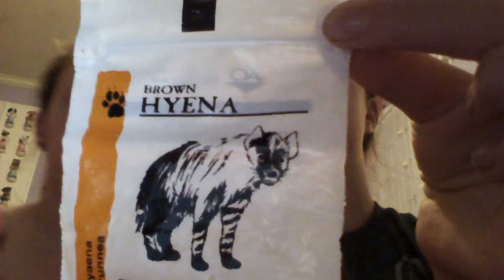What's In Our Back Packs Part 1😎